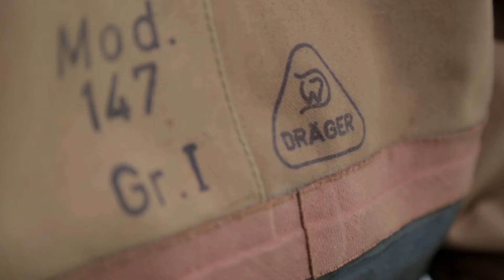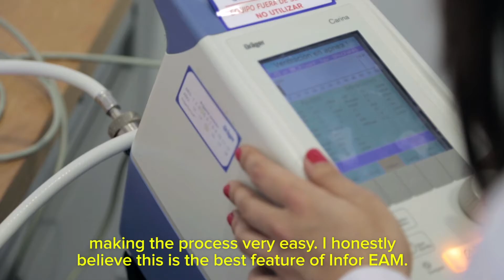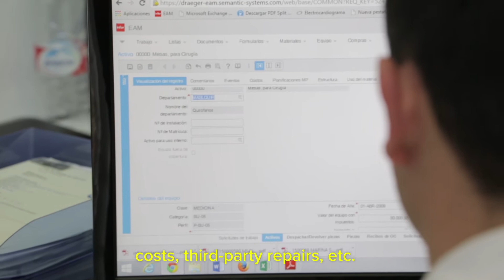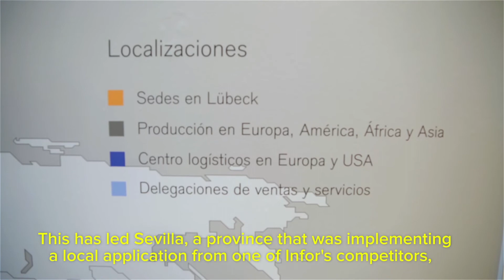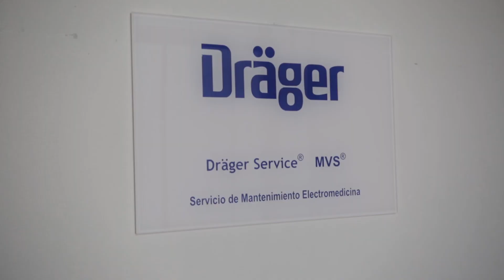Drager Service hace un salto tecnológico con Infor EAM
En 2013, Drager Service decidió dar un salto tecnológico y elegir Infor EAM como la aplicación óptima para su negocio. La empresa española fabrica y da servicios a equipamiento para entornos críticos, incluyendo hospitales. “Con Infor EAM es fácil distinguir el valor que damos a nuestros clientes. Nos permite garantizar supervisión y gestión altamente eficiente a nuestros servicios”. Infor EAM también ayudó a cumplir con los requerimientos de calidad. “Tenemos una trazabilidad completa”. Drager también valora a Infor y IG Solutions, el socio de implementación, por la instalación rápida y sin pérdida de información.